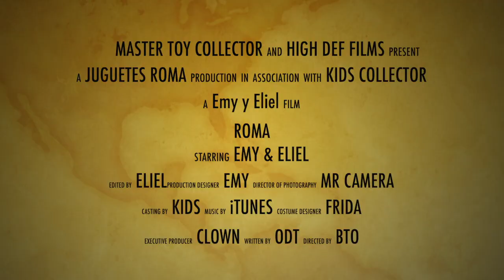ROMA Lo que no viste (JUGUETES 70's)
En este video te mostramos los juguetes que se presentan en la película de Roma muchos de los cuales tenemos entre nuestra colección y nos hace pensar cuando será el final de los juguetes como los conocemos ahora.